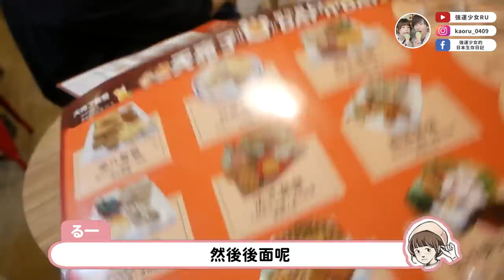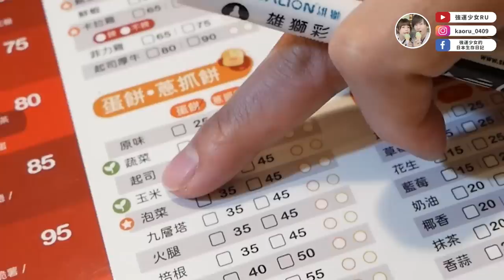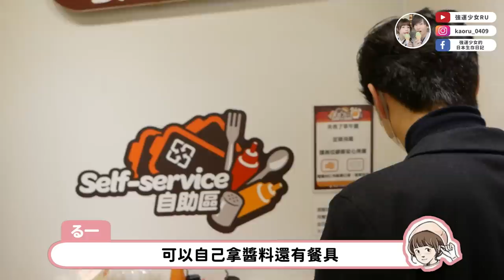想念3年的台灣早餐店🍔帶日本老公體驗台灣早餐文化✨炒泡麵、蛋餅、都給我來100份🤤